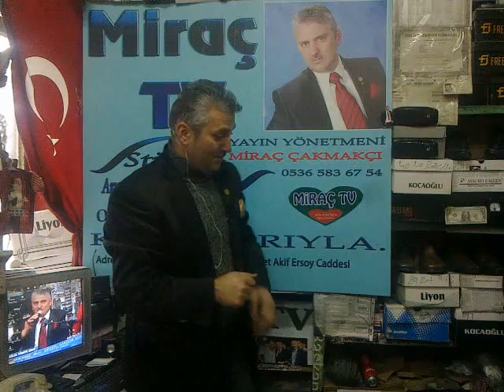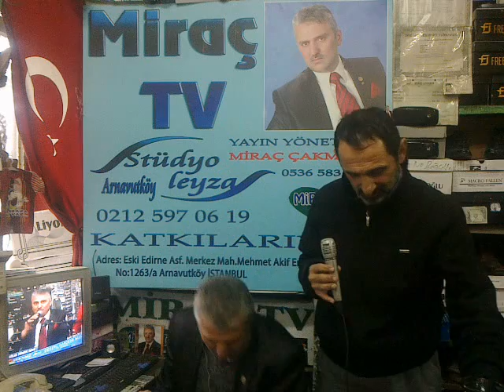RİZE SALARHA DOĞUMLU KERİM DÜZGÜN MİRAÇ TV. YE KONUŞTU. İYİ SEHİRLER DİLERİZ.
RİZE SALARHA ÇAYKENT DOĞUMLU KERİM DÜZGÜN MİRAÇ TV. YE KONUŞTU İYİ SEHİRLER DİLERİZ.